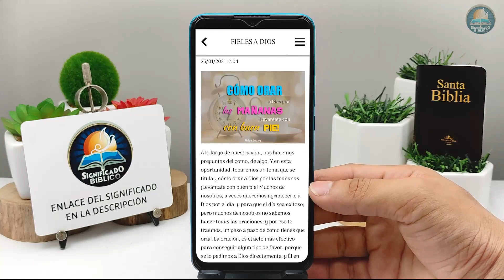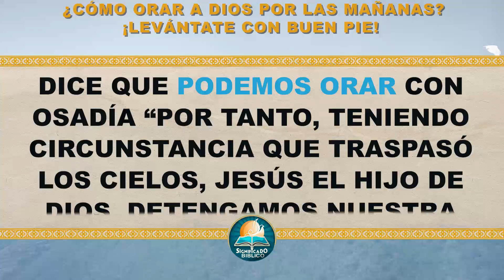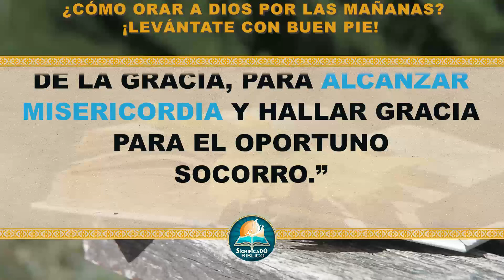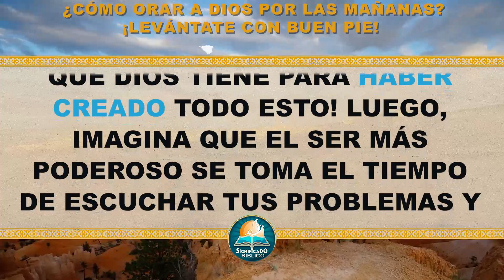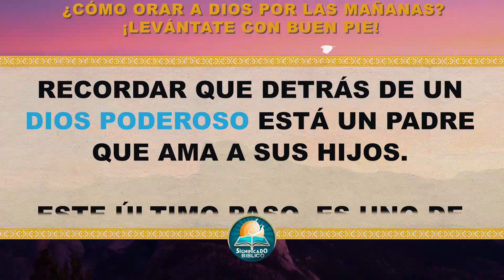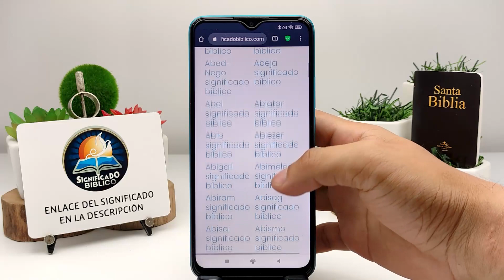🙏 ¿Cómo orar a Dios por las mañanas? ¡Levántate con buen pie! 🙏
Aquí en @Significado Bíblico os compartimos ¿Cómo orar a Dios por las mañanas?, a lo largo de nuestra vida, nos hacemos preguntas del como, de algo.

Bendiciones